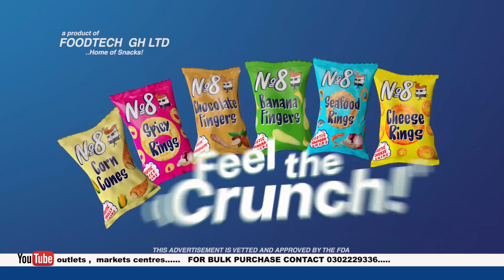HIGH SCHOOL TV - WTB SEASON 3 EPISODE 12 Koforidua Technical Institute.